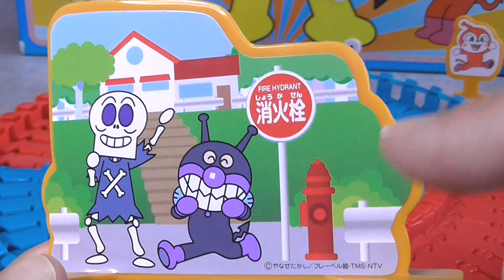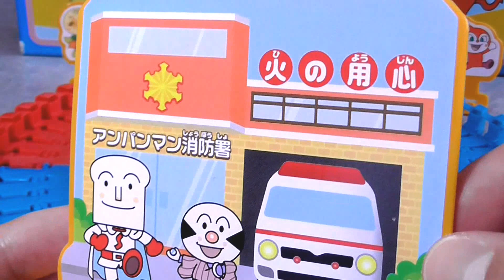Anpanman Fire engine Toy アンパンマンおもちゃ つなげてくねくねロード はしれ!消防車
It's a anpanman toy of Fire engine.We can play with anpanman and kune kune road.

アンパンマンのコロコロおもちゃ「つなげてくねくねロード はしれ！消防車」だよ。アンパンマンが消防車に乗って、アンパンマンボールをコロコロころがしてあそぶんだよ。

つぎはどれをみようかな？

anpanman toys cartoon アンパンマン　おもちゃでアニメｗｗ　おしゃべりパン工場

■ぼくのお気にいりチャンネルの動画もよろしくね(^_-)-☆

アンパンマン ころがれ！ぱっくんコロロン

アンパンマンにシルバニアファミリーおしゃれコレクション Anpanman feat. Sylvanian families